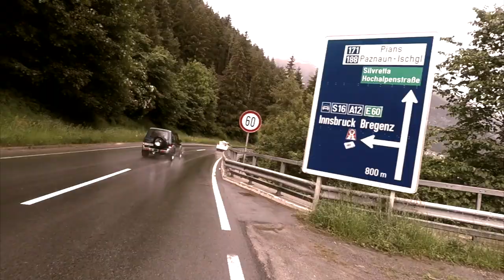LA VUELTA AL MUNDO CON SOULRIDE 2018! 🌎🌍🌏 | Capítulo 08 (PARTE 2)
Linda e Ivan son dos amigos míos que están dando la vuelta al mundo en bicicleta. Ivan salió un mes antes que Linda y yo decidí de acompañarlo los primeros 10 días de su aventura.

Grabado con mi GoPro Hero 5